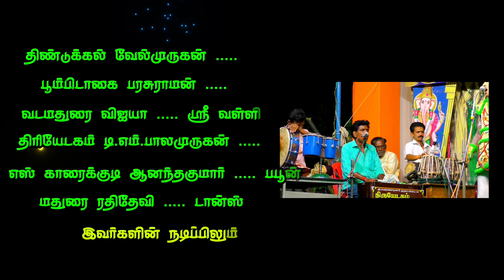(தென்கரை 9) மானை தேடி வந்த வேடனாக பூம்பிடாகை பரசுராம்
தென்கரை
வள்ளி திருமணம்

அனைவருக்கும் பகிரவும்
நன்றி

இயல் இசை நாடக சக்கரவர்த்தி மறைந்த மாமேதை நடிகர், பாடகர் டி.ஆர்.மகாலிங்கம் அவர்களின் நூற்றாண்டு விழா சிறப்பாக கொண்டாடப்பட்டது தென்கரை கிராமத்தில்.

அதனைத் தொடர்ந்து திருஉருவச் சிலையும் திறந்து வைக்கப்பட்டது அன்றைய நாளில் இரவு 10 மணி அளவில் நடைபெற்ற ஸ்ரீ வள்ளி திருமணம் நாடகம் சிறப்பாக நடந்தது.

 கலைஞர்களுக்கு டி.ஆர்.மகாலிங்கம் ஐயா அவர்களின் பேரன் டி.ஆர்.எம்.ராஜேஷ்மகாலிங்கம் அவர்கள் பொன்னாடை அணிவித்து புகழாரம் சூட்டினார்கள்

ஐயா அவர்களுக்கும் அவர்களுடைய குடும்பத்தார்களுக்கும் மாயாகுளம் மாதவன் youtube சேனல் சார்பாக நெஞ்சார்ந்த நன்றிகளை சமர்ப்பிக்கிறோம்
நன்றி வாழ்க வளமுடன்

(தென்கரை 9) மானை தேடி வந்த வேடனாக